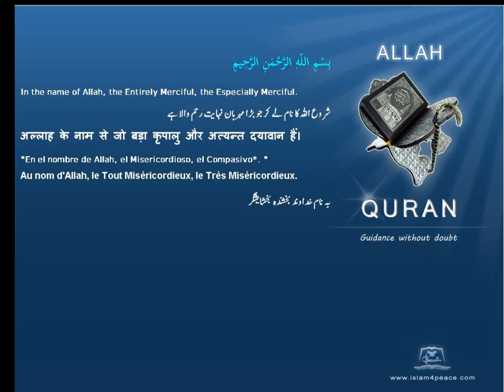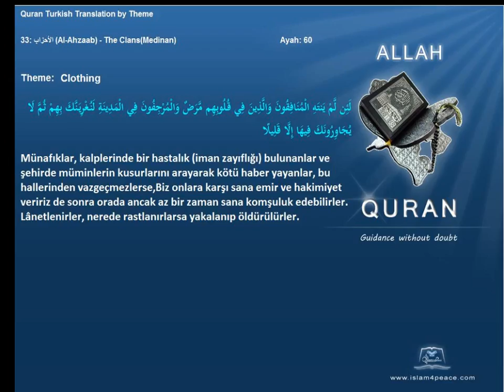Quran by Theme Turkish Clothing Islam4Peace com